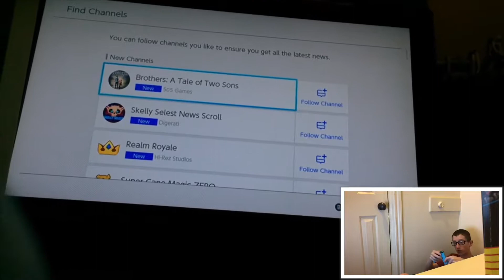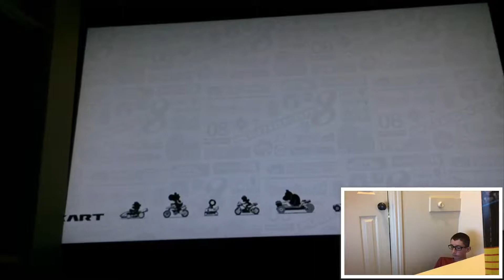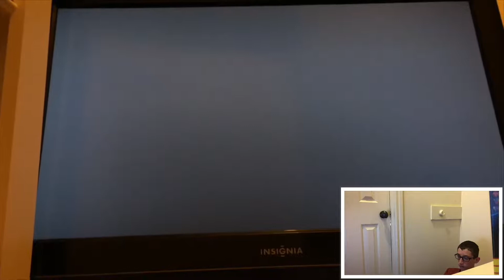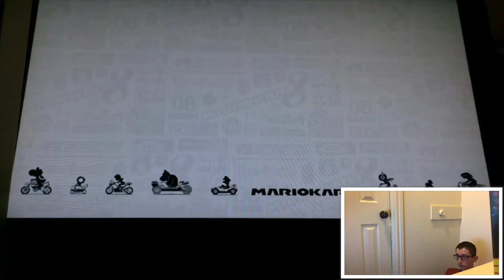Playing Mario Kart 8 deluxe. (Switch)